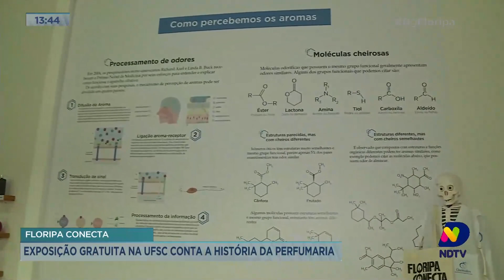Floripa Conecta: exposição gratuita na UFSC conta a história da perfumaria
Acompanhe mais detalhes dessa exposição com a repórter Karina Koppe.